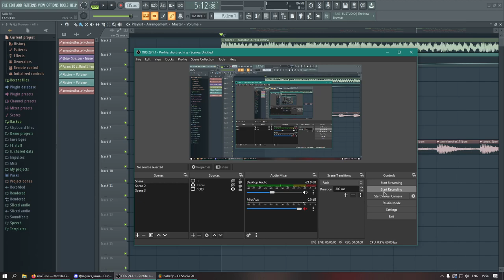dashstar breakcore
balls.flp